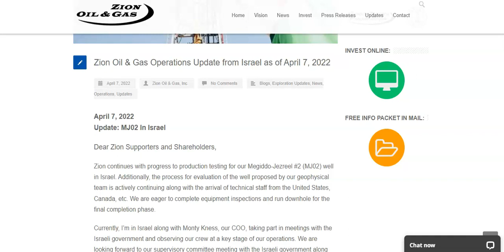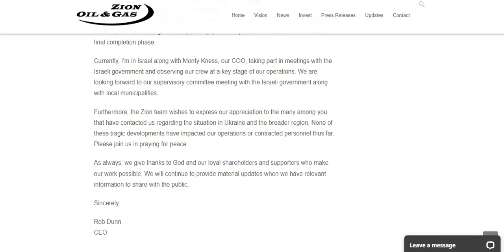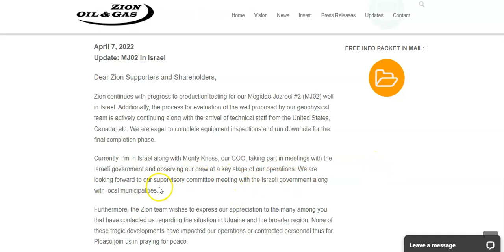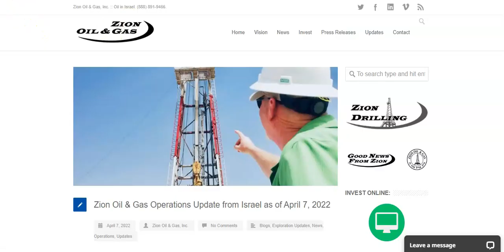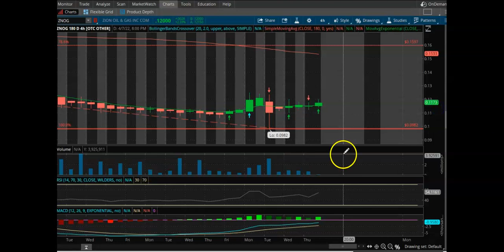Zion Oil & Gas (ZNOG) Update 04-07-2022 - Buy, Sell or Hold???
In this video, I go over the most recent update from Zion Oil & Gas (ZNOG) and break down the charts as usual. Full update below.

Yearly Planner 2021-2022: